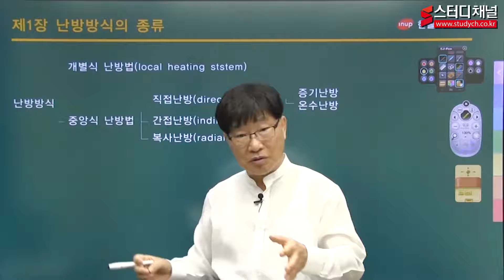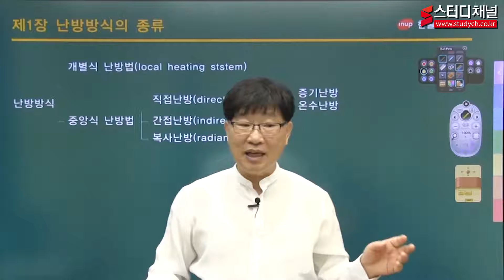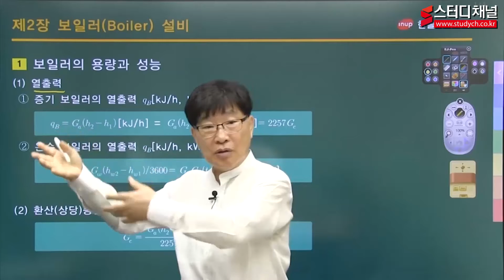[스터디채널] 공조냉동기계기사 실기 난방설비 강의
[스터디채널] 공조냉동기계기사 실기 난방설비 강의입니다.